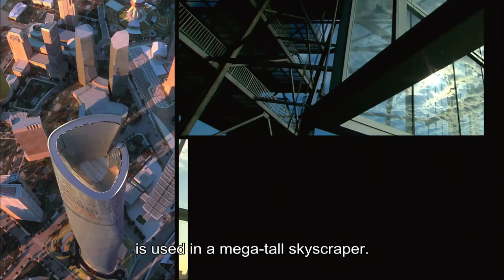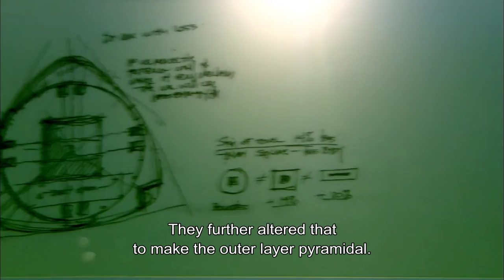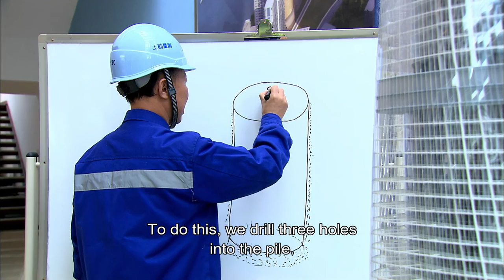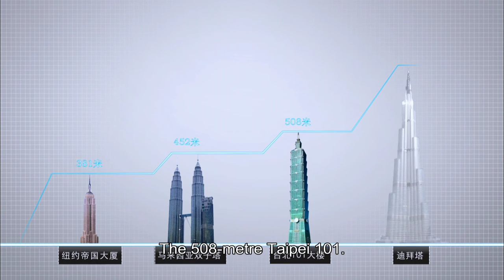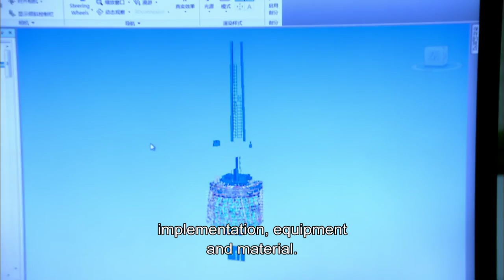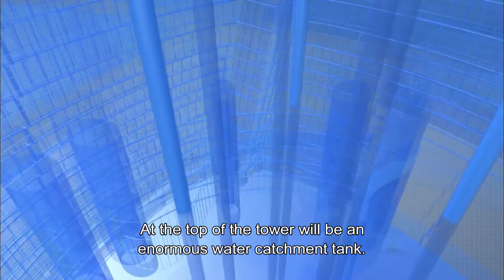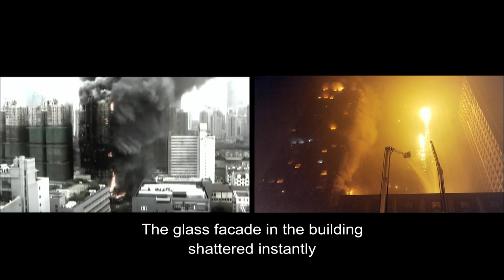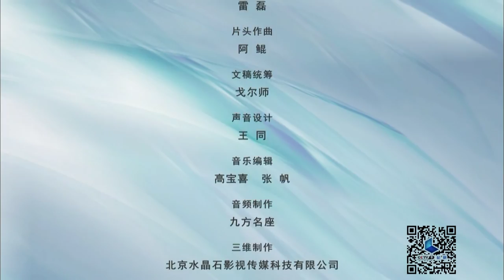China's Mega Projects EP2 Shanghai Tower